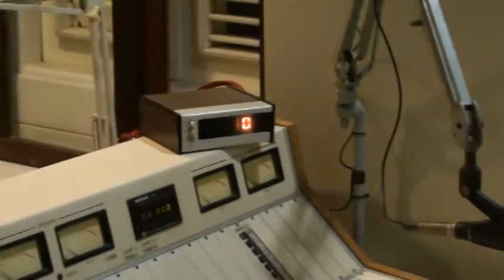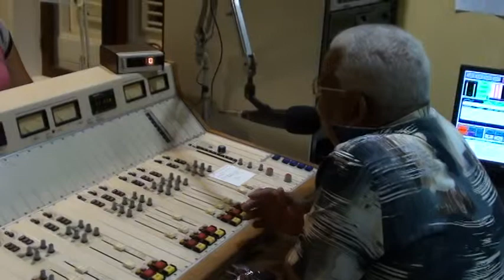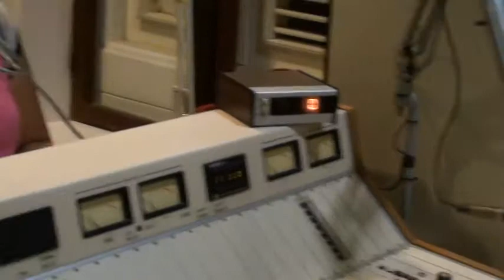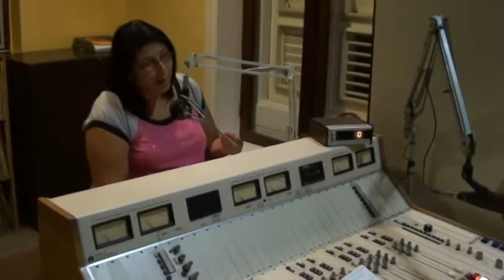Talk show - Turno Liber Pa Bo Salú - Z86 RADIO! Willemstad, Curacao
Mrs. Soraida Bishop (president FGPK) interviewed by Mr. Mem Vornis

Topics covered: Vedic Yagya, Vastu, Kripalu Yoga, Ayurveda & Vedic Astrology.